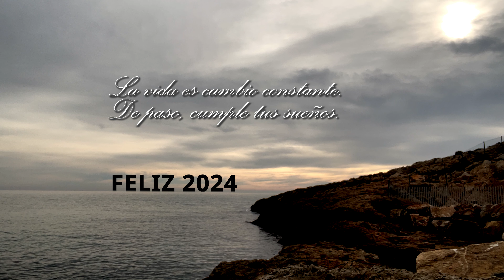Todo increíble. FELIZ 2024🥂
Dejo atrás personalmente un año muy bueno de cumplir sueños y cambios de rutina que hacen que me sienta mejor persona.
Pero, espero y deseo que este 2024 sea aun mejor y no solo para mi, sino por todos vosotros

Os quiero